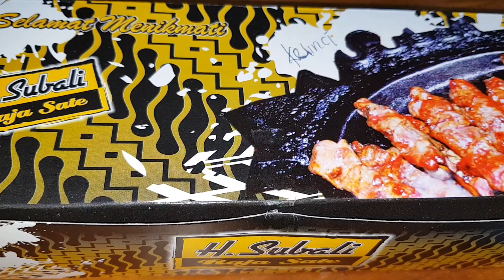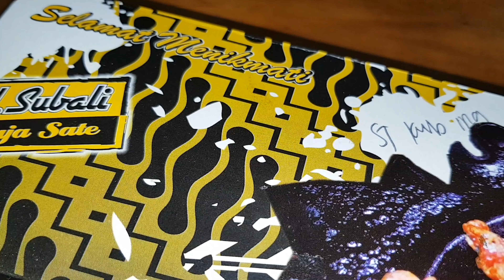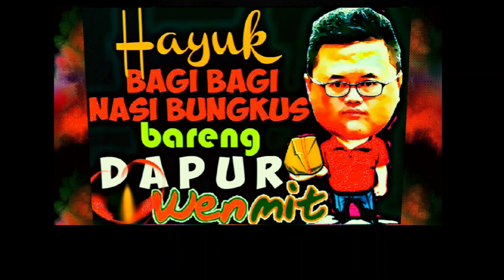SATE KELINCI SURABAYA SATE KAMBING SURABAYA RAJA SATE H.SUBALI ADA DI SURABAYA || MAKAN ENAK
H. Subali Raja Sate MERR Surabaya
Jl. Dr. Ir. H. Soekarno No.418-553, Penjaringan Sari, Kec. Rungkut, Kota SBY, Jawa Timur 60293